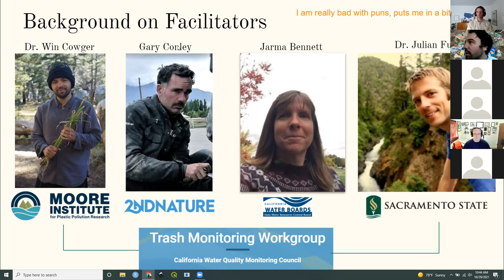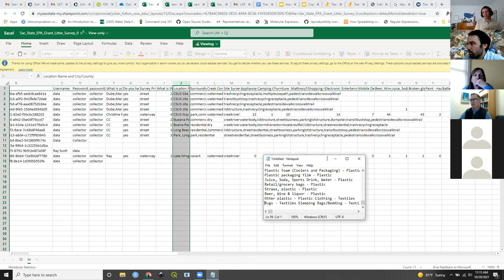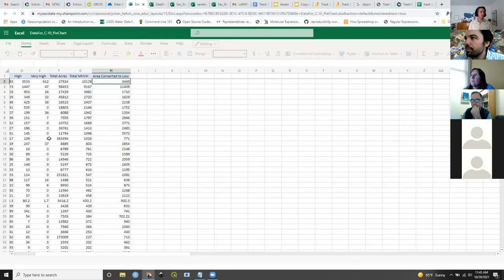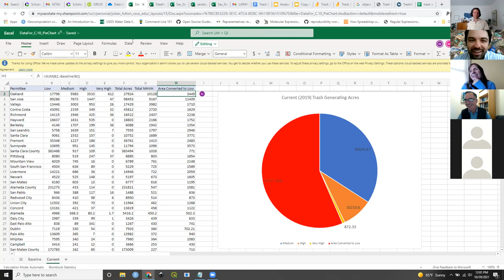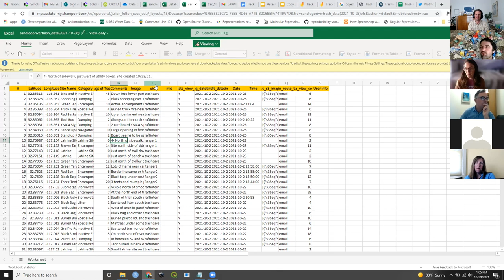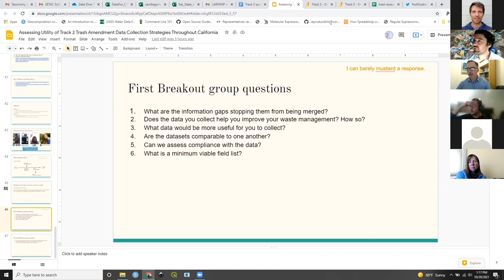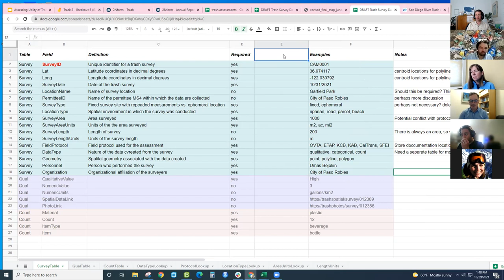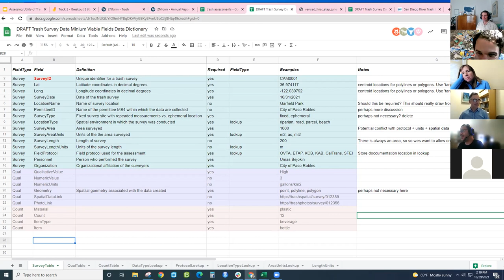CA Trash Data Dive: Breakout group, “Assessing Utility of Track 2 Trash Amendment Data” Day 2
Led by Gary Conley, 2NDNATURE; Jarma Bennett, CA State Water Resources Control Board; Dr. Julian Fulton, CSU-Sacramento; & Dr. Win Cowger, Moore Institute for Plastic Pollution Research on October 29, 2021

Morning session: starts at 0:00
Lunch: 1:56:00 - 2:24:15
Afternoon session: 2:24:15 - end